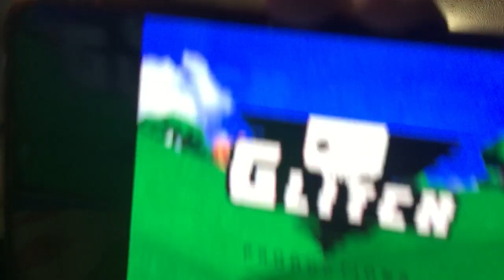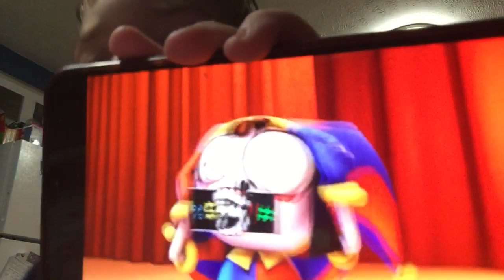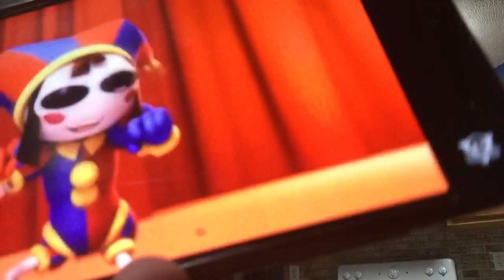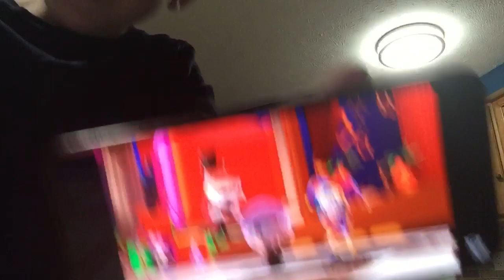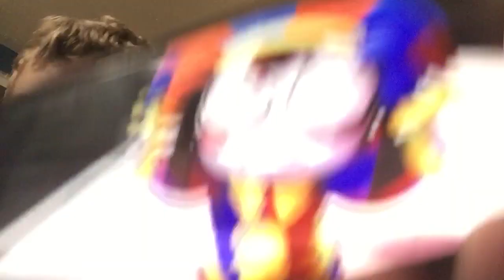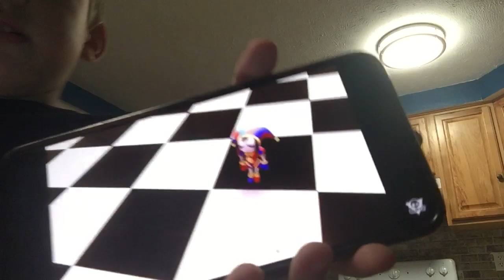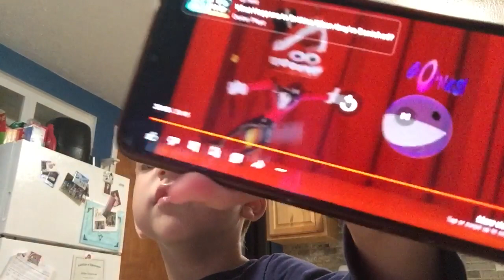February 5, 2024